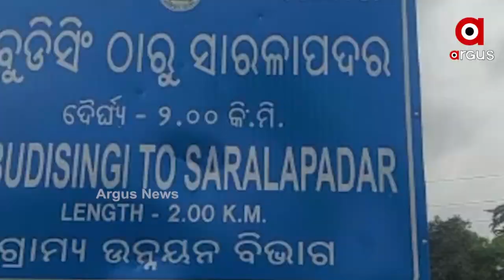ଗଜପତି ମୋହନାରେ ବିଜୁ ସେତୁ ଯୋଜନା ପ୍ରହସନ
ଲୋକେ କିଭଳି ଗୋଟିଏ ଲୁହା ପ୍ଲେଟ୍ ସାହାଯ୍ୟରେ ଉପରକୁ ଚଢିବା ସହ ଅନ୍ୟ ପଟେ  ଲୋକେ  ଗୋଟିଏ ଲିଶୁଣି ସାହାଯ୍ୟରେ ବିପଦଜନକ ଭାବେ ତଳକୁ ଓହ୍ଲାଉଛନ୍ତି ।ଟିକିଏ ଅସାବଧାନତା ହେଲେ  ଦୂର୍ଘଟଣା ଘଟିବାର ସଂଭାବନା ରହିଛି । ବିଭାଗୀୟ ଅଧିକାରୀ ଓ ଠିକାଦାରଙ୍କ ମଧୁଚନ୍ଦ୍ରିକା ଯୋଗୁଁ ସମୟ ଅବଧି ସରିବା ପରେ ବି ଅଧାପନ୍ତରିଆ ଅବସ୍ଥାରେ ପଡି ରହିଛି ବିଜୁସେତୂ । ଫଳରେ ଗଜପତି ନୂଆଁଗଡ଼ ବ୍ଲକରୁ ଏବେବି ଯାତୟାତ ପାଇଁ ସମସ୍ୟା ଭୋଗୁଛନ୍ତି ଲୋକେ ।